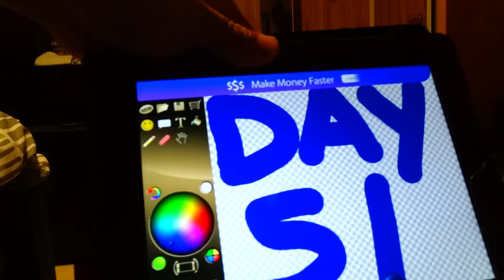100 Pushup Everday for 100 Day - Day 51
This is my experiment on how your body look like if you do 100 pushup everyday for 100 day. Hopefully you can join me in this experiment and better yourself.